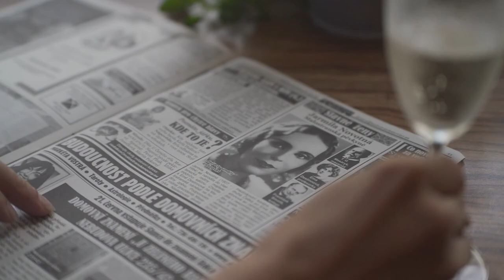Jak vypadá nejlevnější dům v Praze a kde je?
Pražské Nebušice jsou vyhledávanou lokalitou na bydlení pro cizince, kteří v hlavním městě pracují. Což je poznat nejen podle luxusních vil, ale také podle vyhlášené mezinárodní školy pro studenty více než 60 národností.
A přesto se v historických uličkách nenápadně krčí i jeden z nejlevnější domů, který je nyní v Praze k mání.

Zajímá vás, jak tento dům, který je na samém okraji přírodního parku Divoká Šárka, vlastně vypadá? A víte, pro kterého prince nechali na návsi zasadit hned čtyři lípy?

Baví vás video? Nové video o těch nejzajímavějších věcech v Praze vychází každý čtvrtek.

Potřebujete pomoc s prodejem nebo pronájmem nemovitosti? Ozvěte se mi, rád vám pomohu

Daniel, Lukáš, Honza a další Pražáci